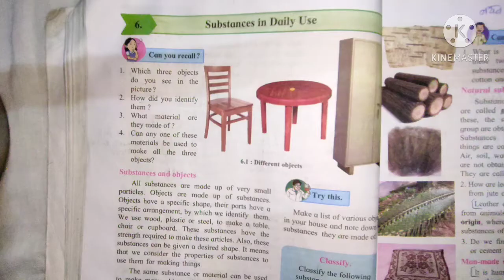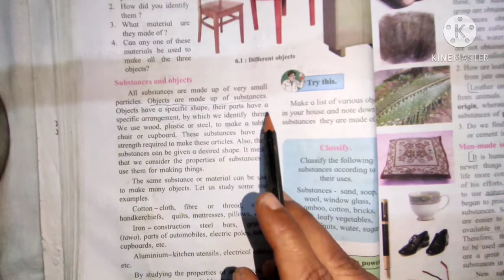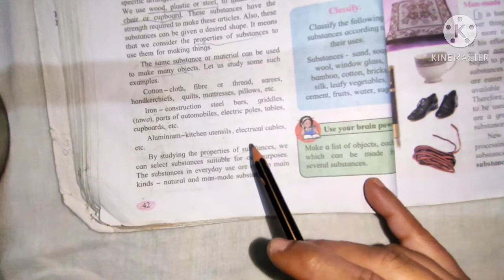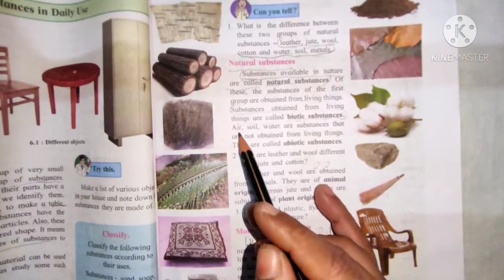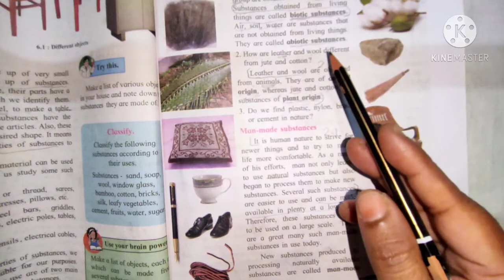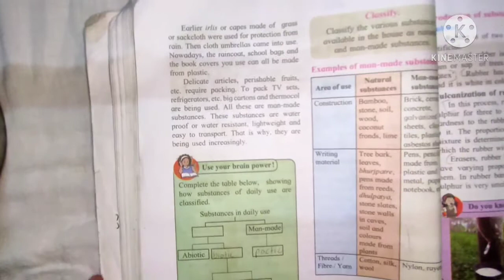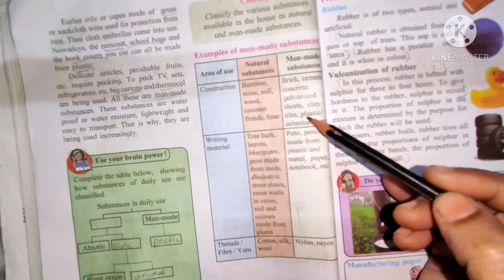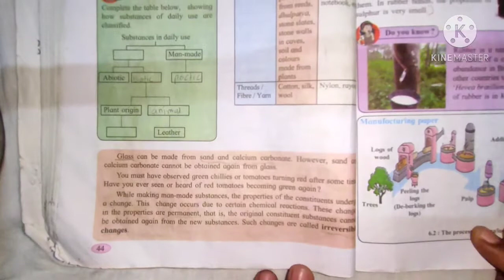6th Class in Science , lession no. - 6 ' Substances in Daily Use ' ( Part - 1 )